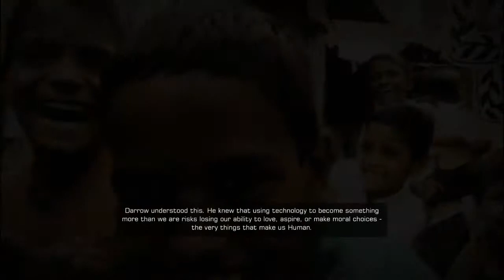Deus Ex: Human Revolution - "Good" Hugh Darrow Ending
An epic ending for an epic game

Hugh Darrow "Good" Ending